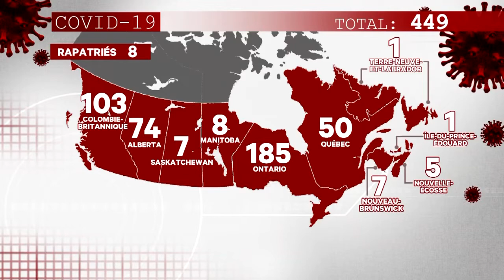Le coronavirus fait un premier mort en Ontario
Le coronavirus fait un premier mort en Ontario, rapporte Global News. Il s'agit d'un homme de 77 ans. Le bilan grimpe donc à 5 victimes au Canada.

Le Canada n’est pas épargné par le virus, les cas se multiplient. Hier, la Colombie-Britannique a fait état de trois nouveaux décès portant à 4 les victimes dans cette province de l’Ouest.

Voici ce midi comment se détaillent les cas de la COVID-19 au pays:

Atteints du virus

Québec: 50

Colombie-Britannique: 103

Alberta: 74

Saskatchewan: 7

Manitoba: 8

Ontario: 185

Terre-Neuve-et-Labrador: 1

Nouveau-Brunswick: 7

Nouvelle-Écosse: 7

Île-du-Prince-Édouard: 1

Canadiens rapatriés: 8

TOTAL: 451

Décès

Colombie-Britannique: 4

Ontario: 1